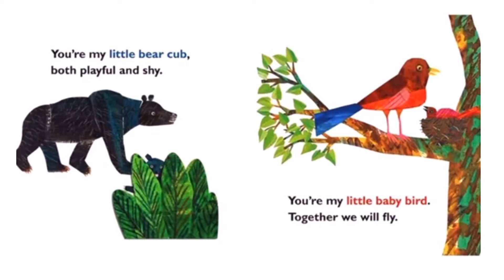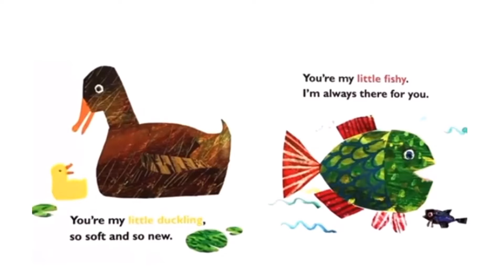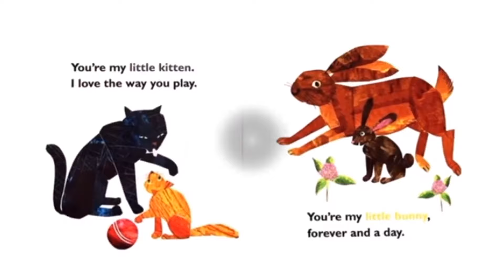You're My Little Baby by Eric Carle | Heartwarming Read-Aloud | Children's Book Storytime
Join us in a heartwarming journey with "You're My Little Baby" by Eric Carle. In this enchanting read-aloud video, let the soothing words and captivating illustrations of Eric Carle take you and your little ones on a delightful adventure. Share the magic of storytelling with your family as we explore the cherished moments between a parent and their little one. Perfect for bedtime or any cozy family time, this video promises warmth, love, and the joy of shared moments. Gather around, relax, and let the magic of Eric Carle's storytelling create lasting memories for you and your little baby. 📚👶✨